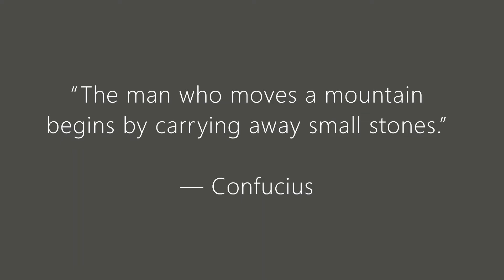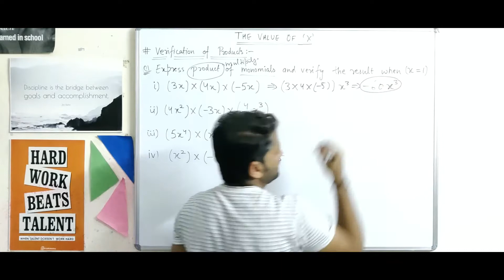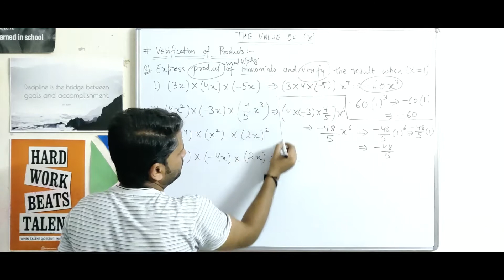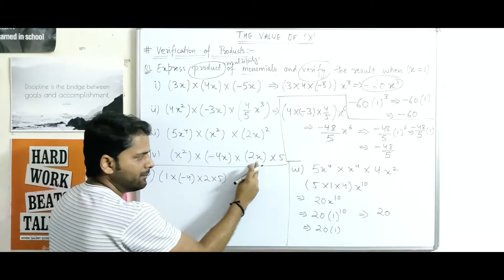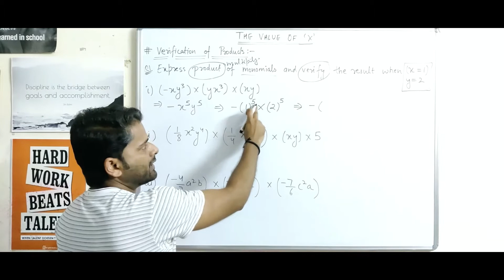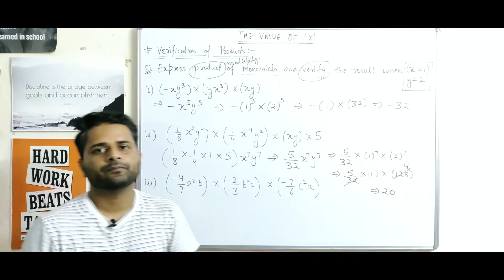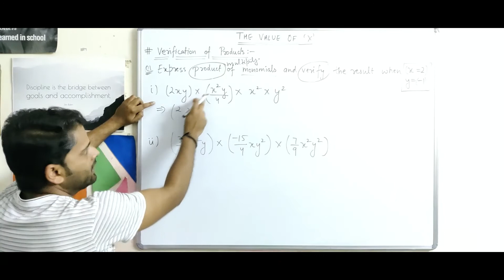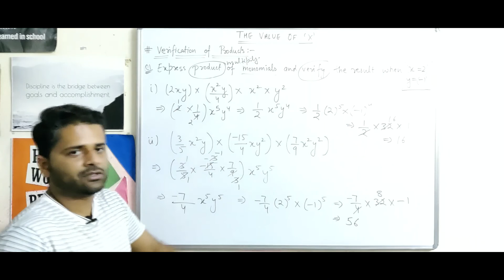The Value of ''x'' 'Verification of Product' Class 8th to 10th Algebra Part 4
1) Verifying Product of Positive Monomials with given value of variables.
2) Verifying Product of Negative Monomials with given value of variables.

Additional courses :-
- General knowledge.
- Typing courses.